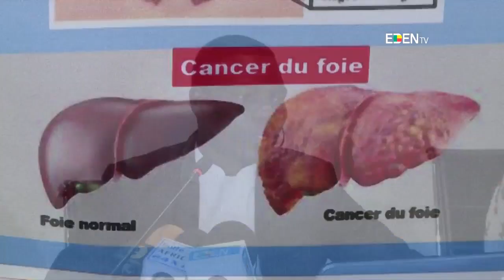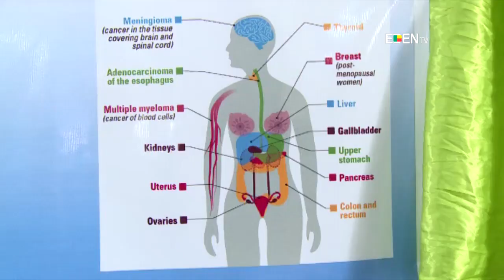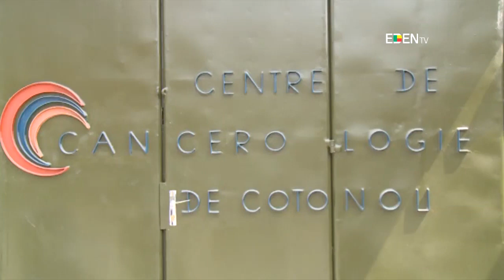Le Cancer, 2e cause de décès dans le monde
pourquoi et quelle thérapie alternative pour les patients ?